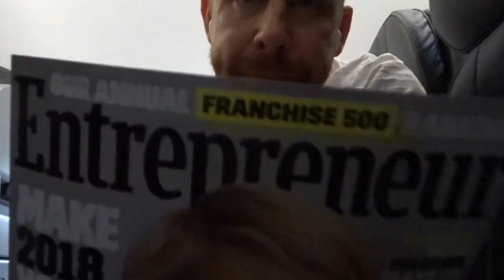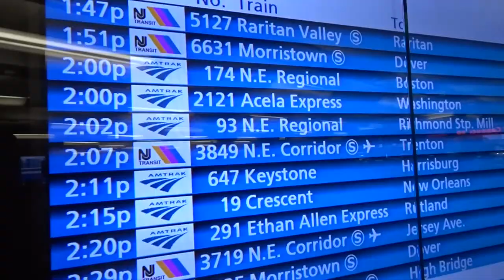Miami, New York, and D.C. - Real | Sabre #54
▶ Jay Siano goes to Miami for meetings.  He bumps into Andy Frisella, and hears Gary Vaynerchuk deliver a keynote speech.
▶ Russel Helbling, Chris Petrone, and Sean Montazami film a property in Melville, NY.
▶ Jay wraps up the episode in D.C. for more meetings.

Find film effects we use at Videezy.com